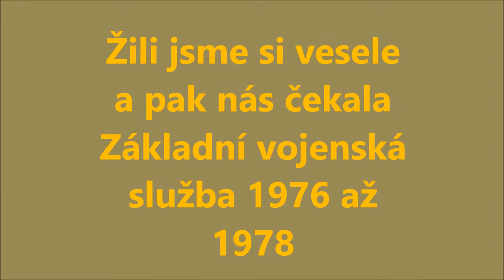1976 Vojna 01